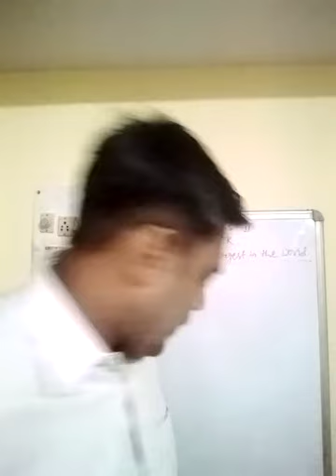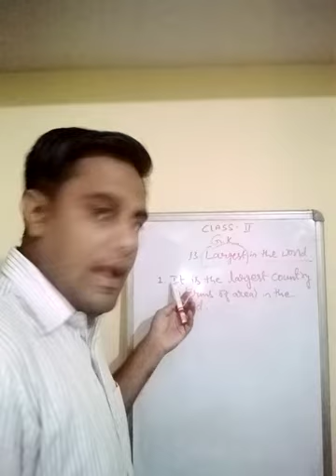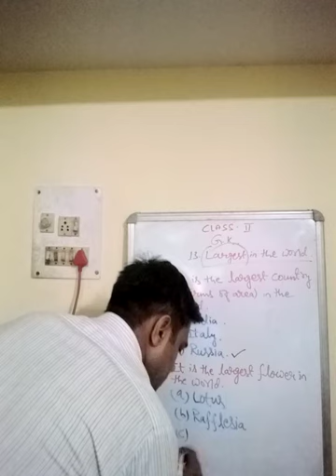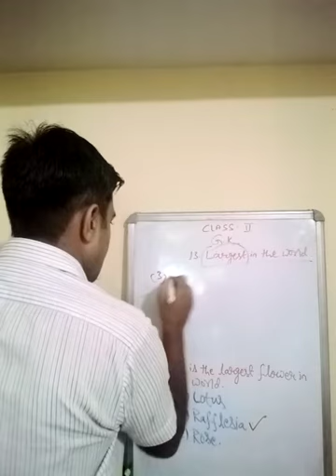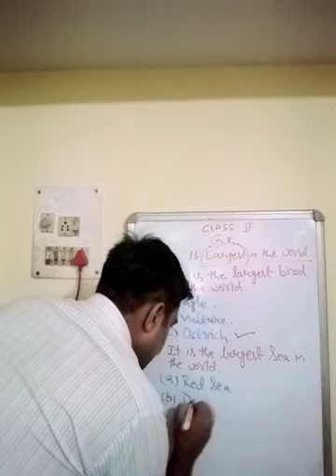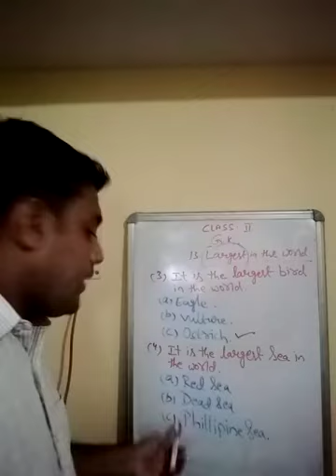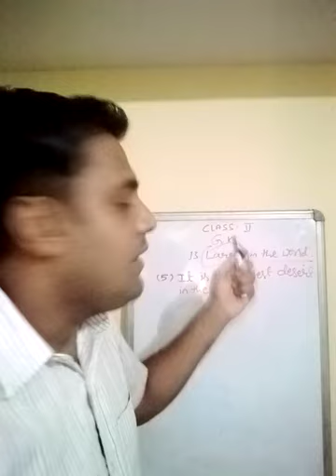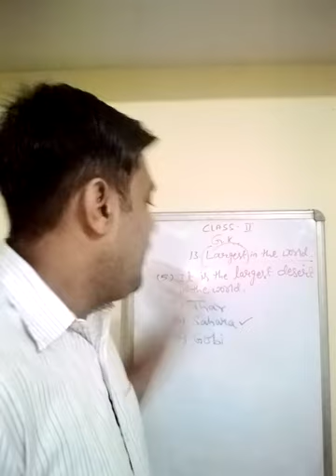Class II GK chapter 13 LARGEST IN THE WORLD